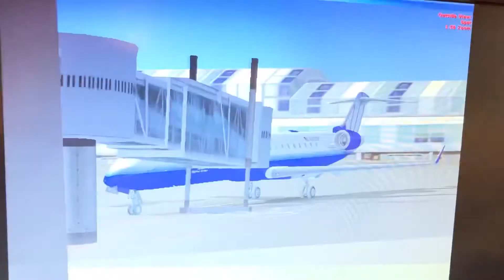United airlines express bombardier crj 700 Chicago o hare airport Akron airport Ohio